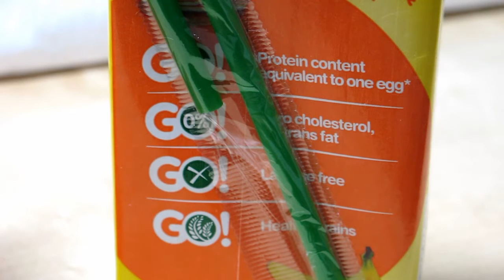飲得到的”小食”？Liquid Snake?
飲得到的”小食”？Liquid Snake? 今天為大家試試！